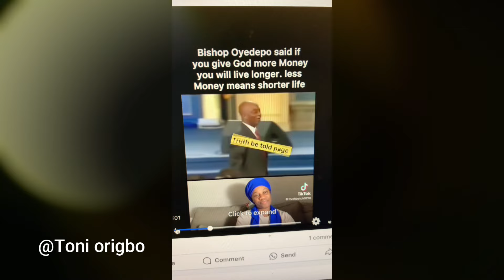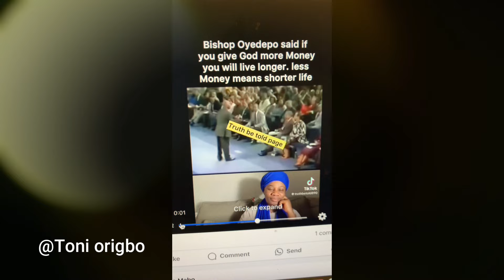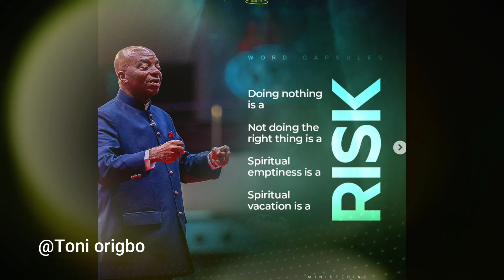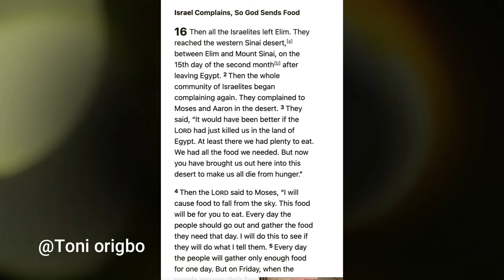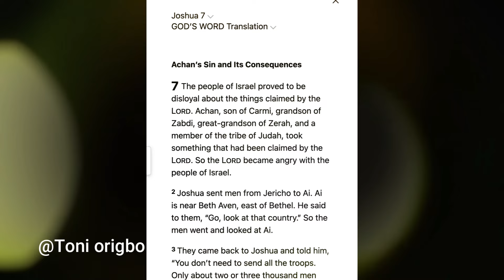Believers died for keeping more than required for themselves/oyedepo/God will be your Source Adeboye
Two Nigeria Giants Pastors, contradicting themselves, Oyedepo claims that, Believers died for not giving enough money to Church, And Adeboye Says, His God told him He will be his source, And he's collecting Billion from Members, Watch this controversial Video till the end and please Share your thoughts, and Also on the case of Moses, and Israeli, as both men are not in the line with the WORD OF GOD!